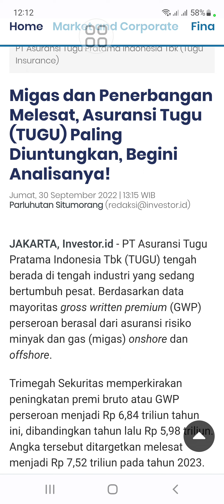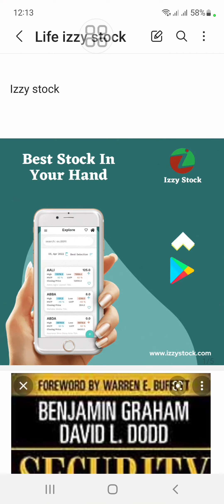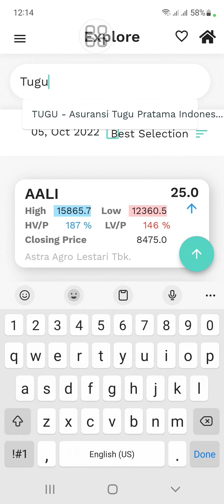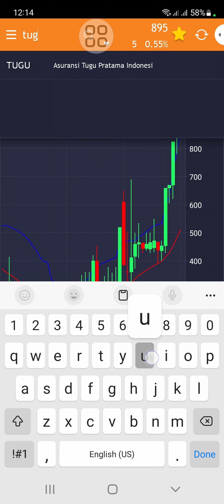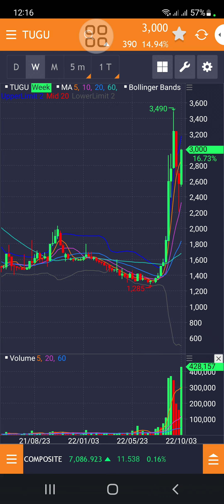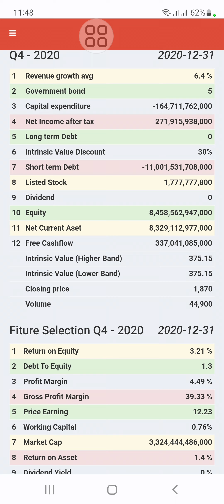Industri migas & penerbangan naik, apakah emiten TUGU makin kinclong? Simak analisa value investor.